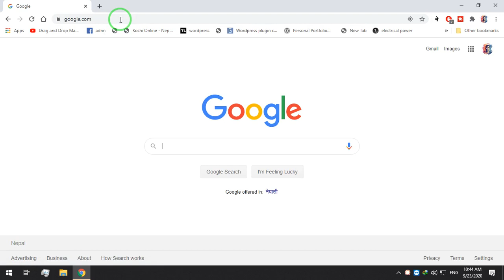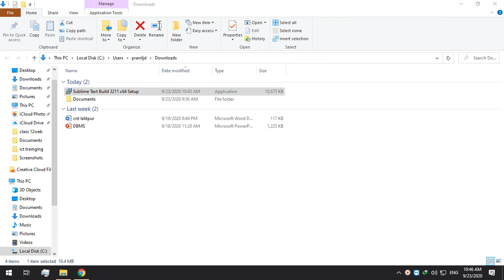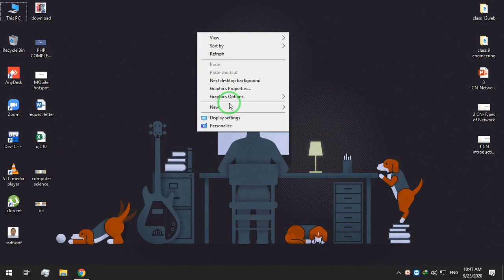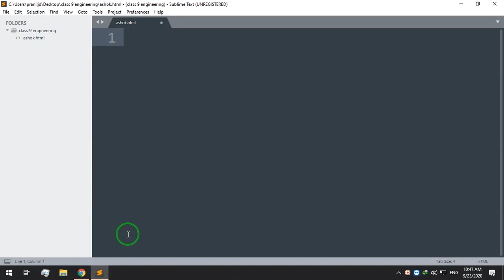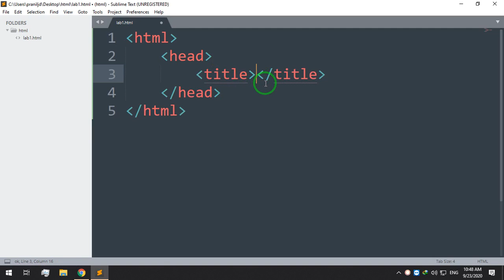Installing the sublime text